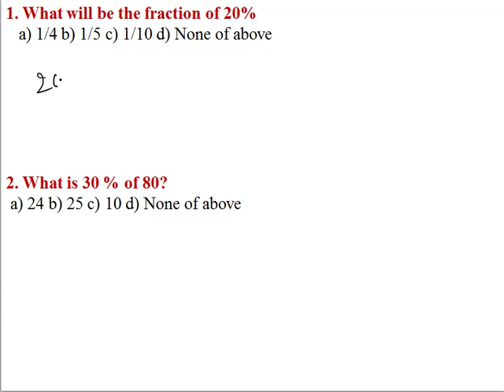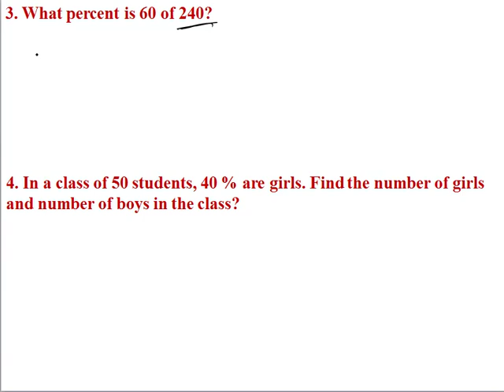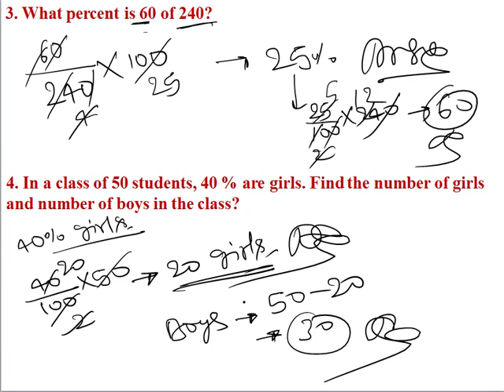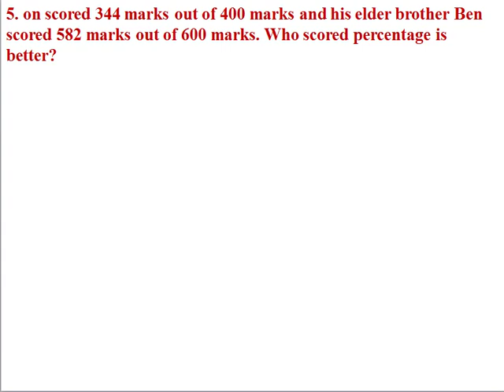Percentage PART-2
For SSC (CGL, MTS, CHSL, CPO), RAILWAYS (GROUP D, ALP) & ALL GOV. JOB EXAMS.